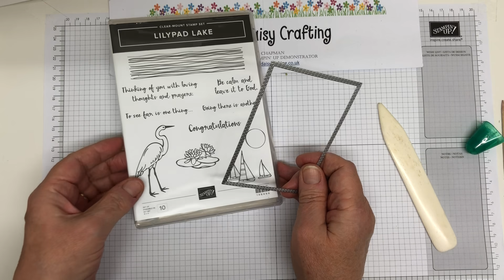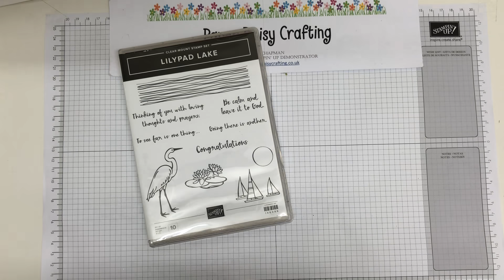Stamp Around UK Video Hop - Masculine Card with Lilypad Lake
Here are all the links for our hop. Happy hopping!

Independent Stampin' Up! UK Demonstrator Jill Chapman shares a project with you. Come and see how easy it is to make this lovely project using the products from Stampin' Up!
To JOIN my team of Paper Daisy Stampers – I’d be so happy to welcome you to the team ☺
I hope you enjoyed this project - I will be back with another one soon :-)Jill xx